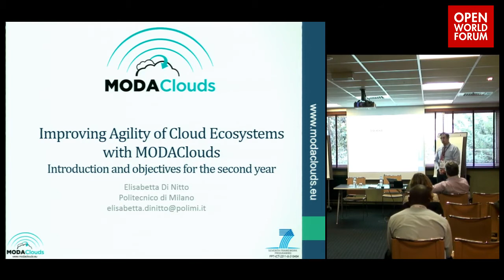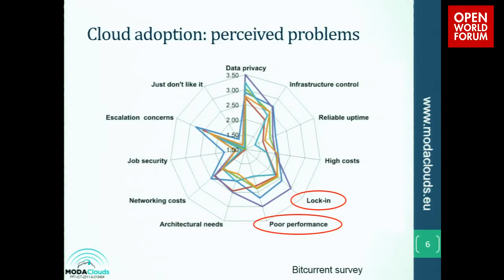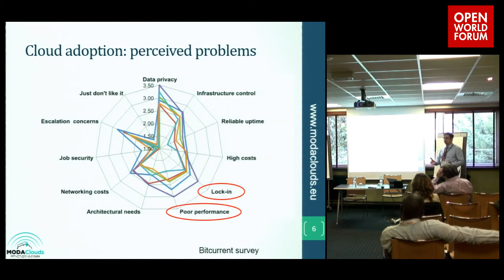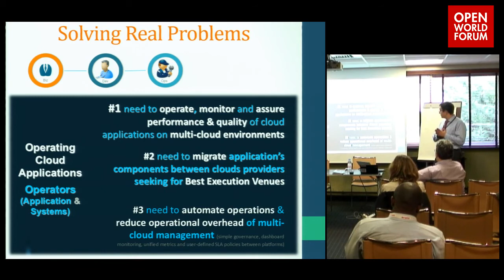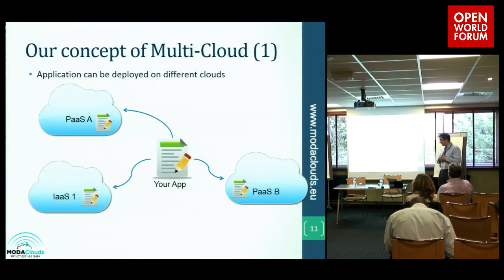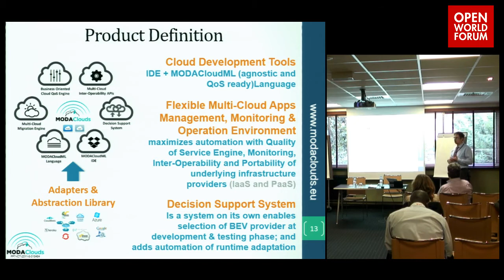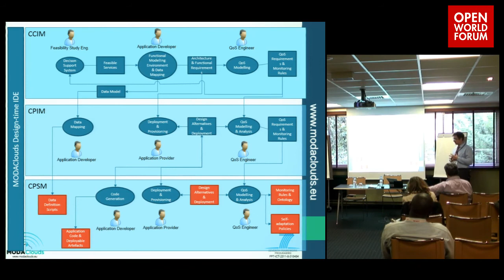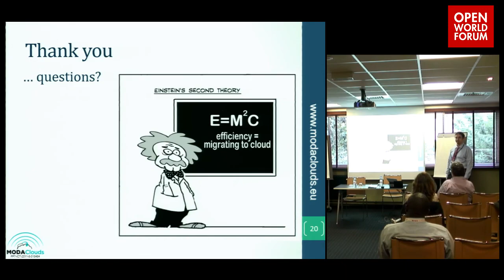Model-Driven Approach for design and execution of apps on multiple Clouds, MODAClouds EU Project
Andrey Sadovykh (Research Scientist & Project Manager, SOFTEAM)

The talk presents the MODAClouds EU Project. MODAClouds aims to provide methods, a decision support system, an open source IDE and run-time environment for the high-level design, early prototyping, semi-automatic code generation, and automatic deployment of applications on multi-Clouds with guaranteed QoS. Model-driven development combined with novel model-driven risk analysis and quality prediction will enable developers to specify Cloud-provider independent models enriched with quality parameters, implement these, perform quality prediction, monitor applications at run-time and optimize them based on the feedback, thus filling the gap between design and run-time.